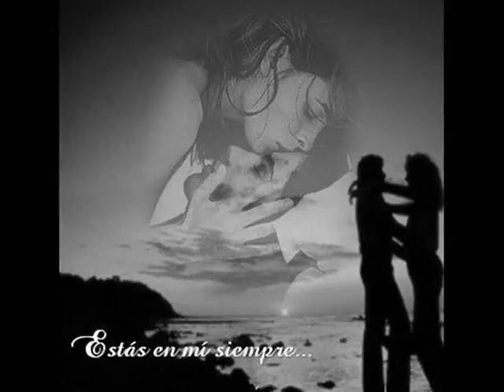Sonora Pocker's - Triste Adios (La 2da de Marchate)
LLora, LLora. !!